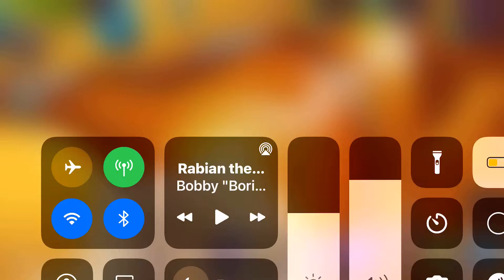Waking up wynq in amber island